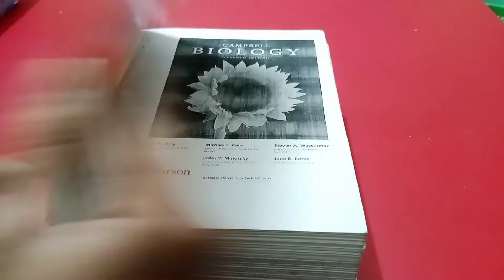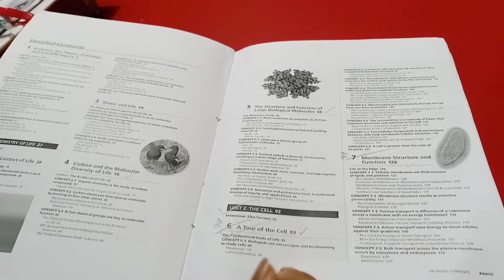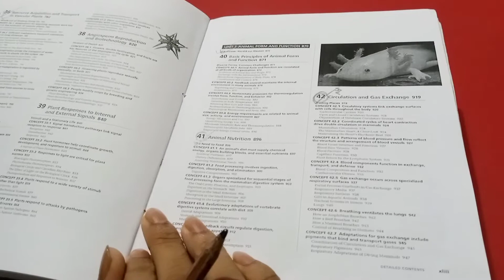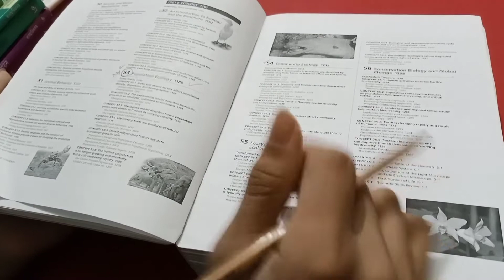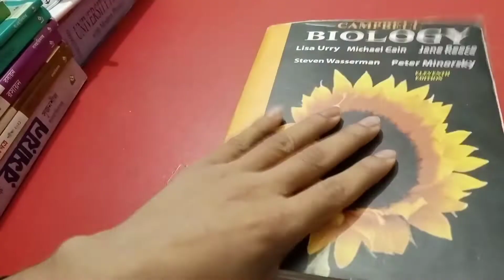Biology Preparation For International Junior Science Olympiad (IJSO) from IJSO Medalist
Today You'll know about  My International Junior Science Olympiad (IJSO) Journey. Welcome to the YouTube channel 'Swadhin Roy Sunny'. This channel  basically uploads videos on learning & education .

This is a video on How to prepare Biology For International Junior Science Olympiad (IJSO).What chapter of Campbell Biology should be read for IJSO.

I'm a Bronze Medalist in International Junior Science Olympiad. So, I'll share my experiences through this amazing platform. I'll try to solve some problems which I faced throughout my journey. Besides, I'll give some tips on how to do well in academics along with olympiads.

This channel basically designs for Bengali students. In this Channel, I'll use bangla language for video recording.